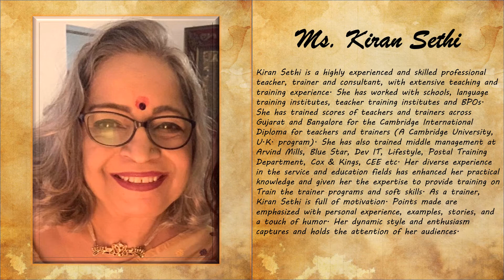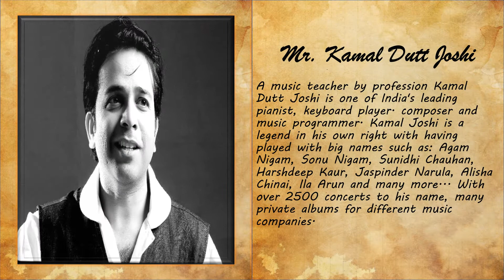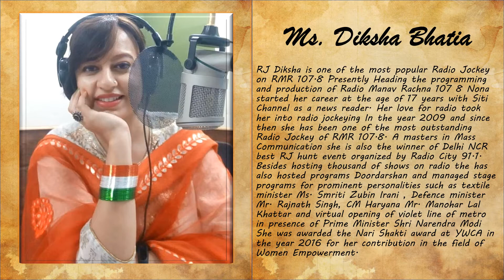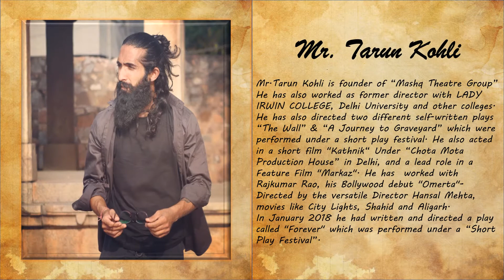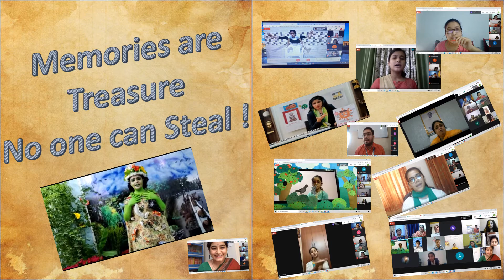Amrita Kala Sangam - 2020